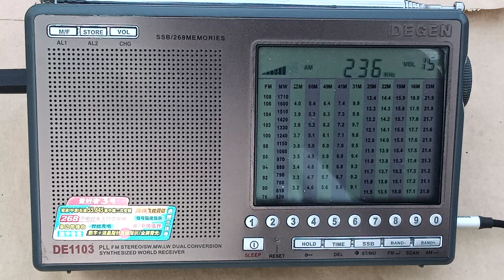LW RTL 234 kHz 31.12.22 08:58 UTC Luxembourg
Daytime reception. A lot of IDs.
Reception on 236 kHz to avoid heavy splash from Polskie Radio on 225 kHz.
A second last day of RTL on longwave.

Transmitter site: Beidweiler (750 kW)
Approximate distance: 1355 km

Receiver: Degen DE1103 (non DSP version)
Antenna: LW/MW active loop (33 cm)
Location: Lutsk, Ukraine